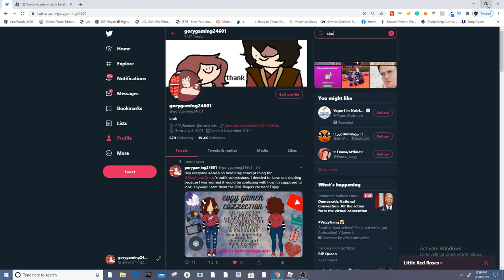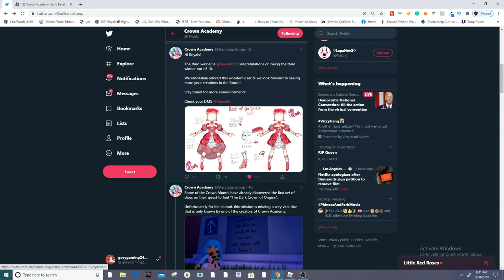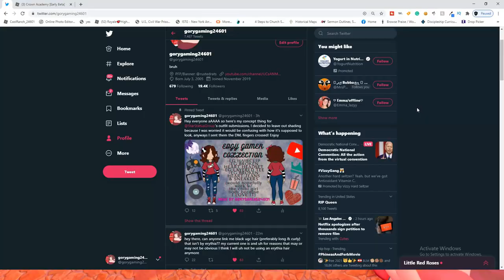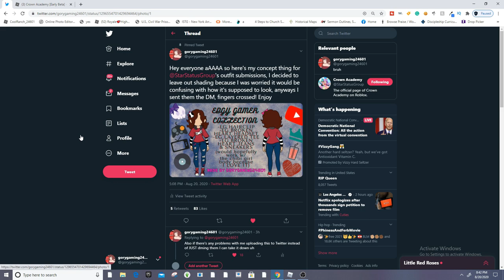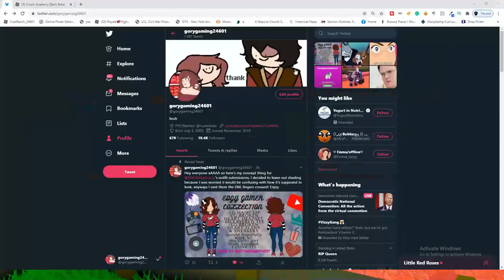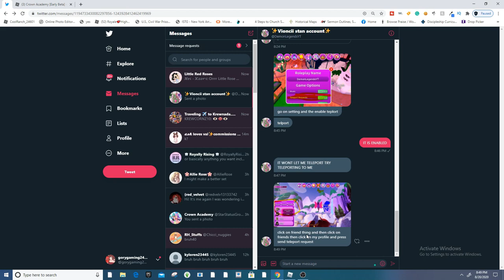This CONTROVERSIAL game is making people mad... // Roblox Crown Academy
♥ Today we check out Crown Academy, a game that just released in Beta to be met with lots of controversy from the Royale High community for copying items. What do you think? ♥

♥ Where can I find you outside of YouTube? ♥

OBS

Wondershare Filmora